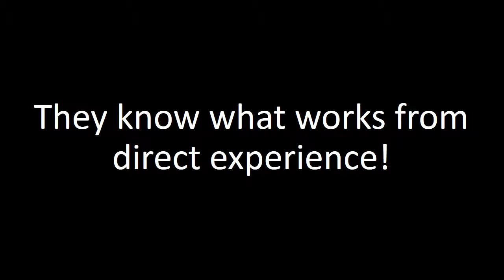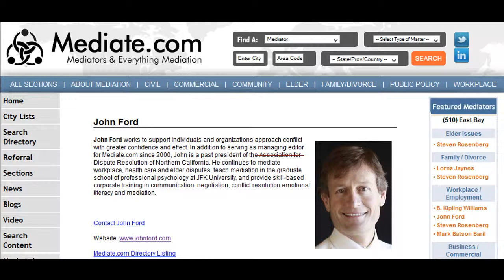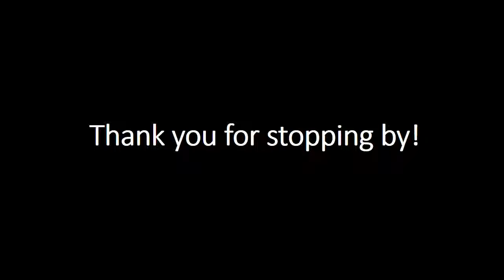The Myth of Workplace Bullying